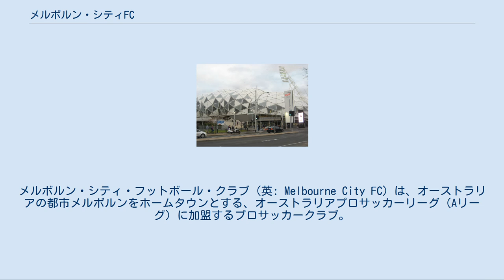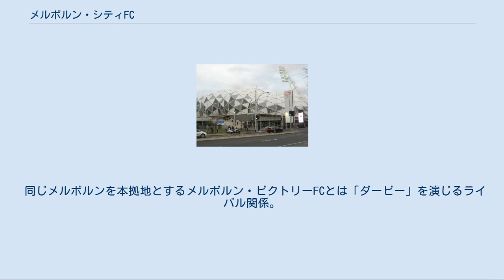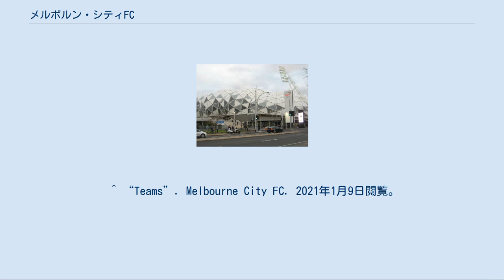メルボルン・シティFC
シティ・フットボール・グループ
メルボルン・シティ・フットボール・クラブ（英: Melbourne City FC）は、オーストラリアの都市メルボルンをホームタウンとする、オーストラリアプロサッカーリーグ（Aリーグ）に加盟するプロサッカークラブ。
 2009年設立。
設立当初のクラブ名は、「メルボルン・ハートFC」（英: Melbourne Heart FC）であった。
シンボルカラーは赤と白。
2009年6月に2010-11シーズンからのAリーグ参入が認められた。
Aリーグ参加クラブとしては12番目のクラブとなる（2007年に消滅したニュージーランド・ナイツを含めて）。
 設立当初のクラブ名は地元のヘラルドサンによるオンラインの投票などのプロセスを経て決定した。
候補となった名前は「スポーティング・メルボルンFC」(Sporting Melbourne FC)、「メルボニアンズ」(Melburnians)、「メルボルン・レボリューション」(Melbourne Revolution)、そして、「メルボルン・ハートFC」(Melbourne Heart FC)の4つであった。
 2010年8月5日、Aリーグ参入初戦となる開幕戦は、セントラルコースト・マリナーズFCに0対1で敗れた。
 2010年9月4日、ノースクイーンズランド・フューリーFCを破り、シーズン開幕から5試合目でAリーグにおける初勝利を挙げた。
 2010年10月8日、Aリーグで初めて行われたメルボルンダービーで、メルボルン・ビクトリーに勝利する。
 2014年1月22日、プレミアリーグのマンチェスター・シティ持株会社シティ・フットボール・グループが株式の80%を取得し、買収したと発表した。
クラブ名も「メルボルン・シティFC」（英: Melbourne City FC）へ改名され、シンボルカラーも赤を水色に変更。
 同じメルボルンを本拠地とするメルボルン・ビクトリーFCとは「ダービー」を演じるライバル関係。
なし 2021年1月9日現在 詳細は「Category:メルボルン・シティFCの選手」を参照 ^ “Melbourne Heart taken over by Manchester City-led consortium”. BBC Sport. (2014年1月22日). 2014年4月6日閲覧。
 ^ “Teams”. Melbourne City FC. 2021年1月9日閲覧。